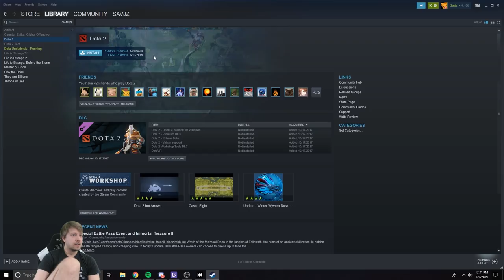A REFRESHING Game of Dota Underlords - Savjz